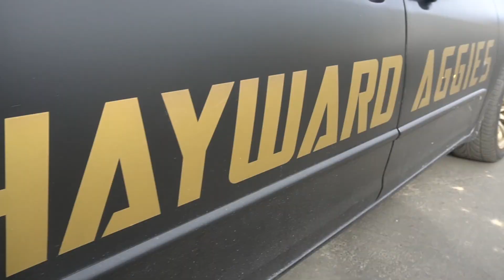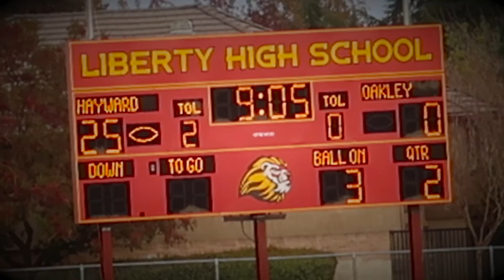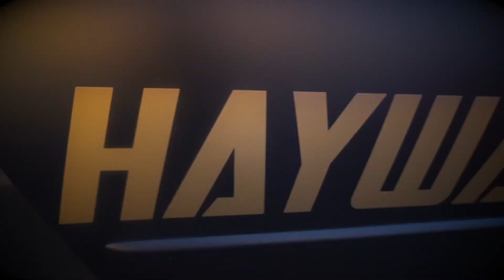Hayward AGGIES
*we don’t own any right of music